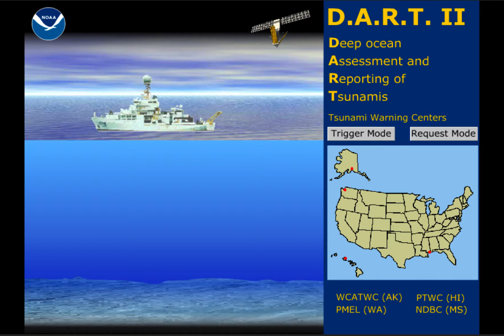Tsunami Warning Buoy Visualization